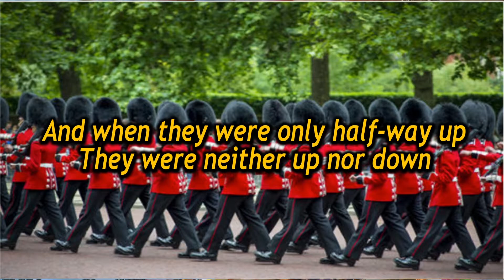Sing Speak Whisper (Kindergarten)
Learn about your singing, speaking, and whispering voices.